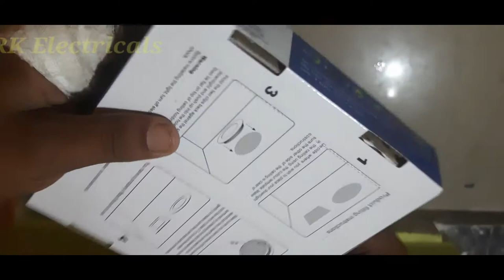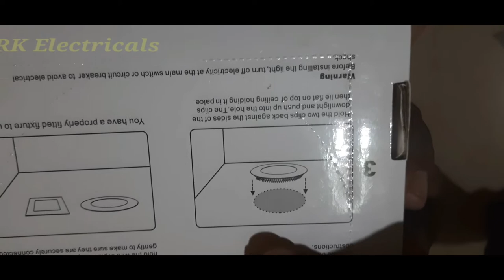ceiling light details and install.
it's a vedio where all useful idea to know about a ceiling light and it's installation techniques..

 please see the full vedio and get some idea.

for other new vedios please go to our chhanell